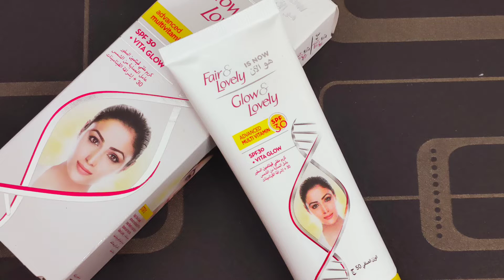Lawn dress design 2022 | summer dress design 2022 | chicken smosa recipe